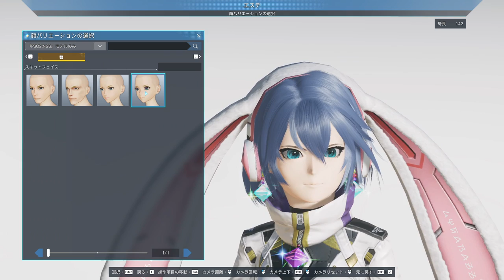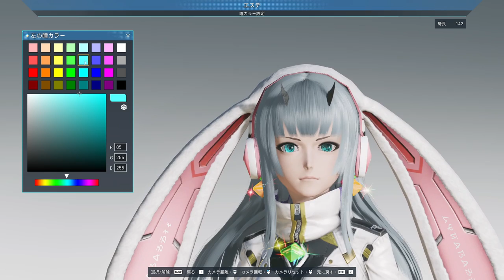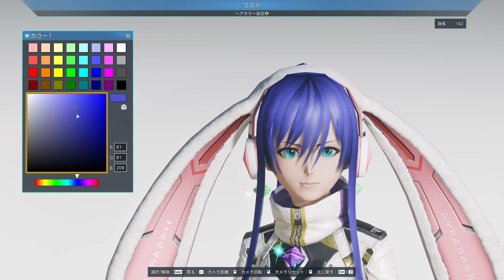【2021.06.18】5鯖ブロック55は双極の溜まり場【PSO2NGS】